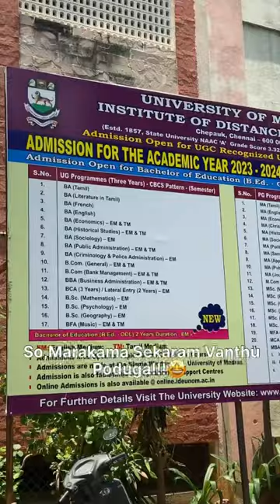💢🤯 Madras University ADMISSION Kuu-இவளோ பேரா‼️🤯